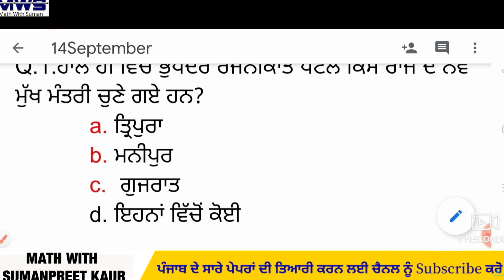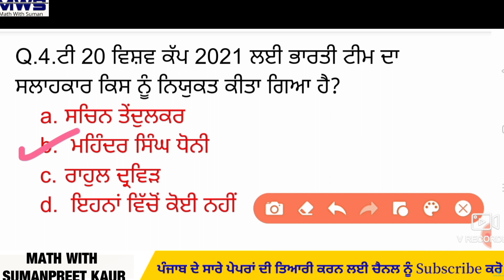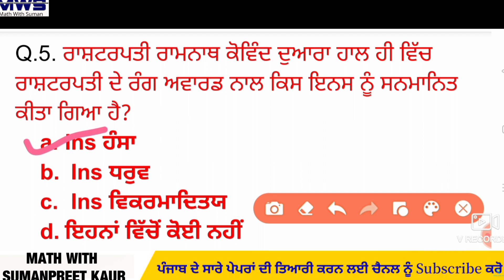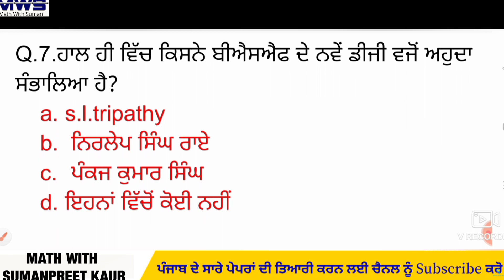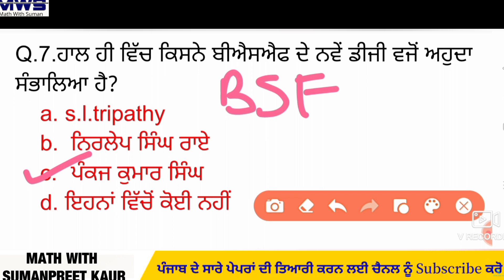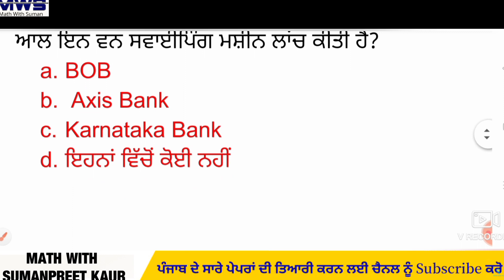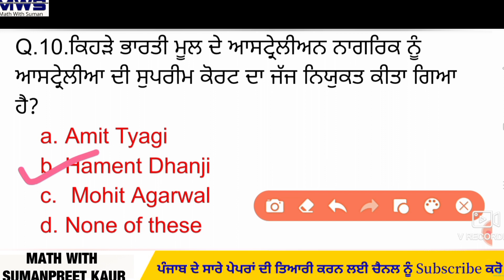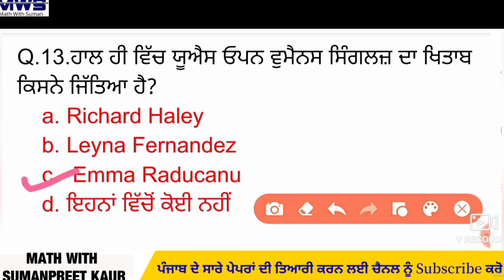14 Sep 2021 Current Affairs 🔴 Current Dose #58 Daily Current Affairs 🔴 Current affairs in Punjabi